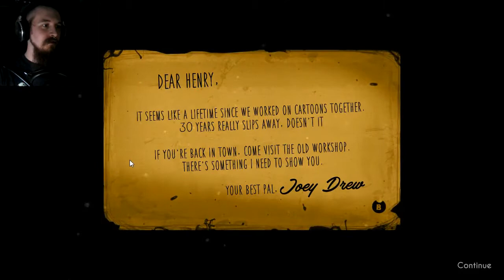Let the Ink Flow // Bendy and the Ink Machine: Chapter 1 - Moving Pictures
So I've had a bit of interest in this for a while, ever since I heard "Build Our Machine", and I finally sat down to play, and oh man!!! I love this!! :D

"Bendy and the Ink Machine" and all related materials are the property of:

● Ensign-level Patrons:
Joe Batsford [Hnr. Lt.]

● Lieutenant-level Patrons:
Kyle Lambert, Christopher Daniel, James Thatcher, Rowan Last, Jeremy, Adam Ross, DemonButterfly13, Rkiver [Hnr. Lt.], Chris Hymans

● Lieutenant Commander-level Patrons:
Josh Koff